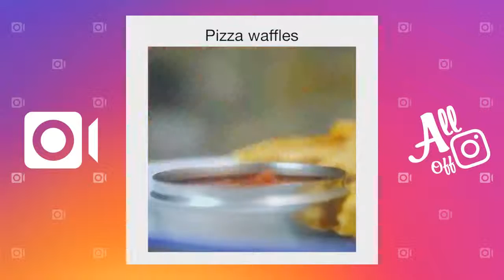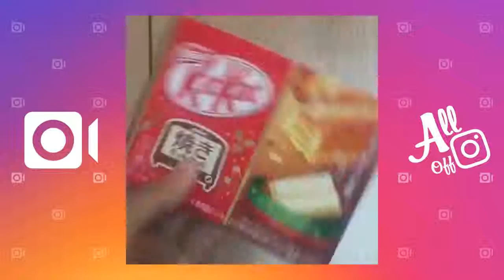FOODPORN VIDEOS OF INSTAGRAM COMPILATION | February 2017 (VOL. 85)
If you enjoyed this video, please appreciate the authors by following their Instagram accounts: @cakesbae

Watch, rate, share and comment my Instagram Compilation videos!

Once I have received your message and determined you are the proper owner of this content I will have it removed!